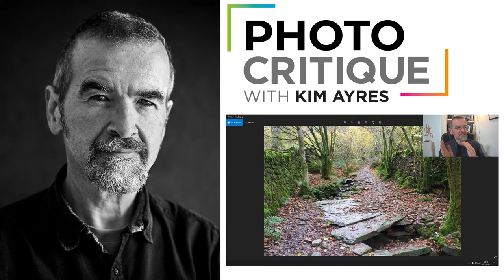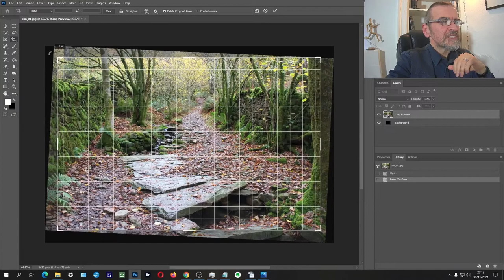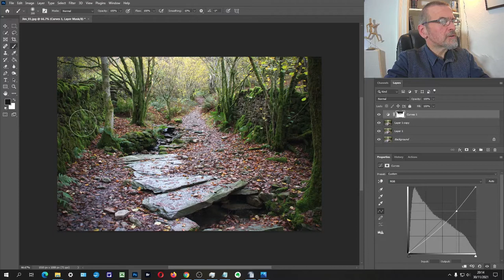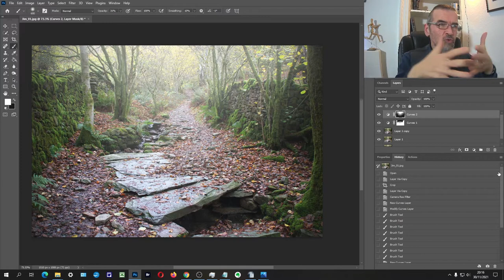Woodland path - Photo Critique with Kim Ayres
Photo critique of a photo of a woodland path in dull light
Taken from Episode 86 of Understanding Photography with Kim Ayres
The feedback on this photo talks primarily about playing with contrasts to create more depth. It also shows how to create an effect of mist to add atmosphere to the image.